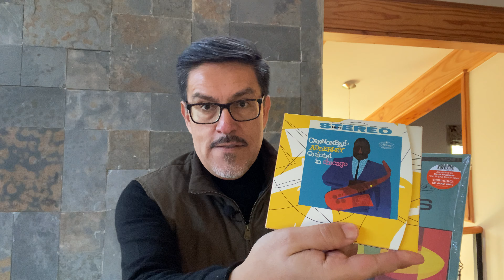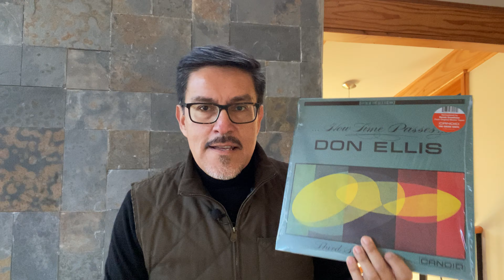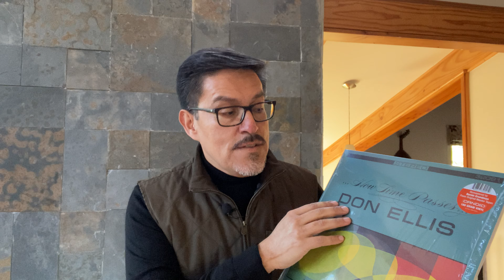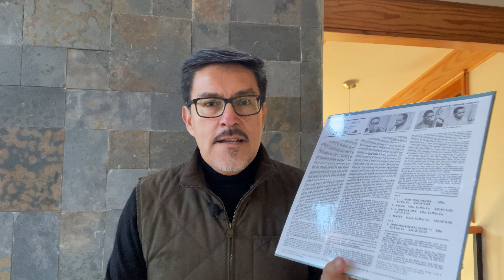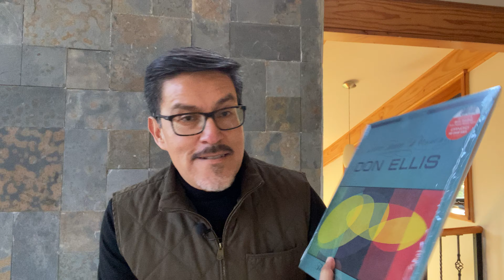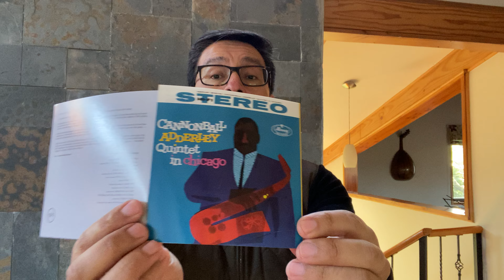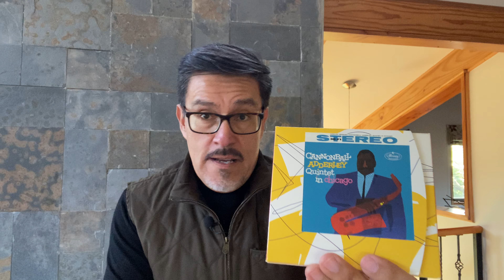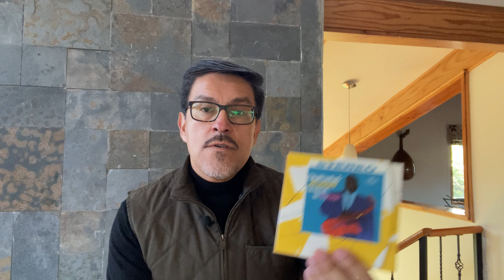Don Ellis - How Time Passes (Candid 2023) & Cannonball Adderley - In Chicago (Verve A.S. 2023)